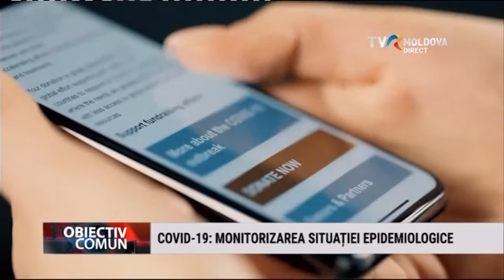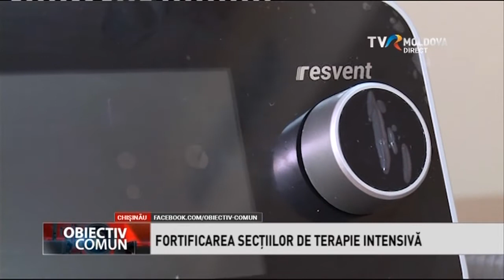Emisiunea „Obiectiv Comun”/29.03.2021